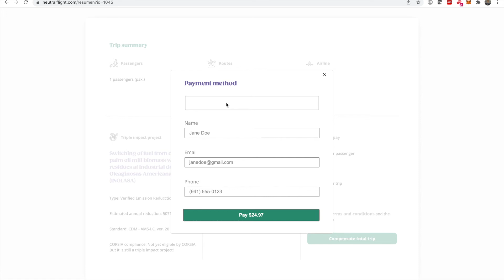Welcome video - Neutralflight